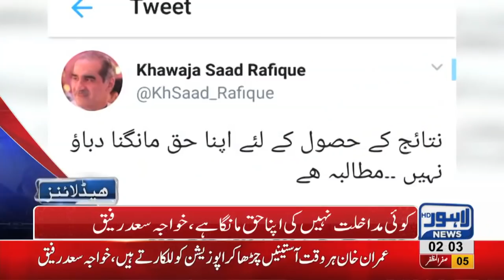Asma Jahangir was the beacon for human friendly society : Bilawal Bhutto